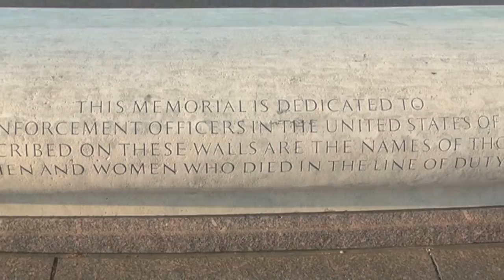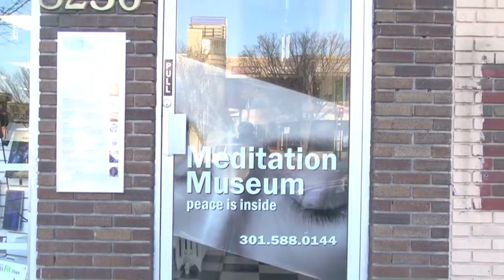Madhavi's Episode Hidden Gems DC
National Law Enforcement Officers Memorial
Meditation Museum